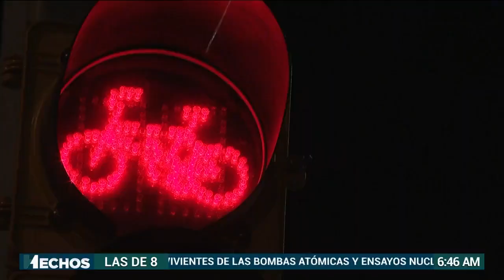La hora pico en CDMX, se convierte en un peligro para los ciclistas: ¡ni los peatones respetan!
CDMX | Nadie respeta las ciclopistas; ponen en riesgo a los conductores de bicicletas y peatones.

En la capital del país hay más de 200 kilómetros de ciclovía, un espacio destinado para los ciclistas. Sin embargo, nadie respeta el espacio; automovilistas, motos y hasta peatones invaden el lugar.

Principalmente, ocurre en horas pico, ya que las vialidades están invadidas por autos. Ciclistas piden cultura vial y respeto para ellos.

El reglamento de tránsito advierte que los automotores invadan los carriles confinados para ciclistas.

Con información de Óscar Mendoza